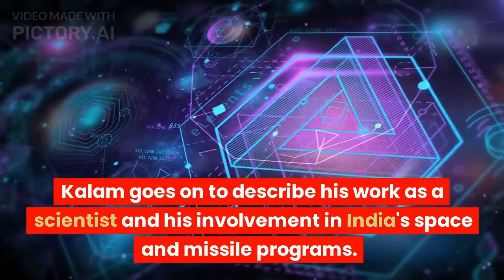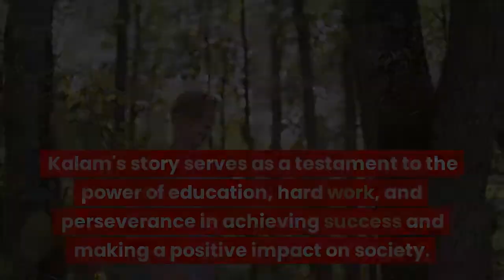2-Minute Summary of the Book "Wings of Fire" by APJ Abdul Kalam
In this video, we'll be diving into "Wings of Fire" and summarizing its key concepts in just 2 minutes. Whether you're looking for a quick refresher or a preview before reading the book, this video will provide you with a comprehensive overview of its main ideas. So sit back, relax, and let's get started on this 2-minute journey through "Wings of Fire".